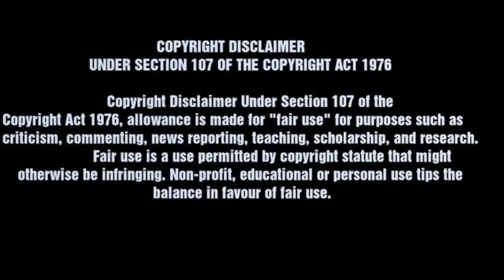Charlemagne Kings and Conquerors Episode 1 History Documentary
Kings & Conquerors
Episode. 1
Charlemagne : King of the Franks